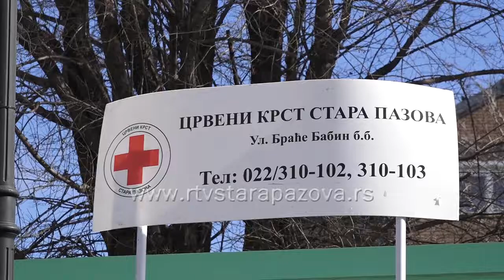Svetski dan borbe protiv raka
Prema poslednjim procenama Svetske zdravstvene organizacije i Međunarodne agencije za istraživanje raka, obolevanje od malignih bolesti u svetu je poraslo na 19,3 miliona ljudi i registrovano je 9,9 miliona smrtnih slučajeva od svih lokalizacija malignih tumora u 2020. Godini. Tokom života jedan od pet muškaraca i jedna od šest žena će oboleti od raka, a jedan od osam muškaraca i jedna od jedanaest žena će umreti od nekog oblika maligne bolesti. Srbija se prema procenama Međunarodne agencije za istraživanje raka svrstava među 40 zemalja Evrope u grupu ssa srednjim rizikom obolevanja i visokim rizikom umiranja od malignih bolesti u Evropi.